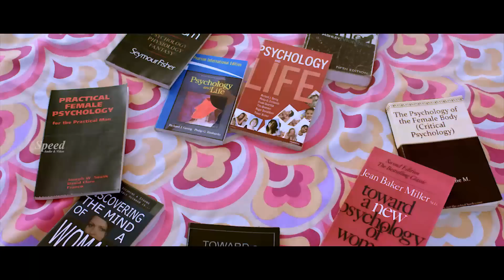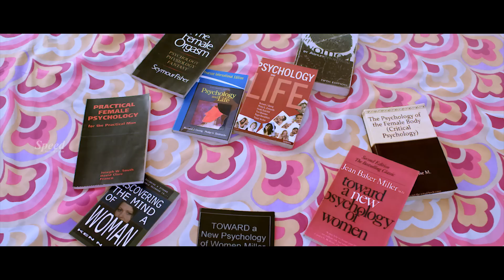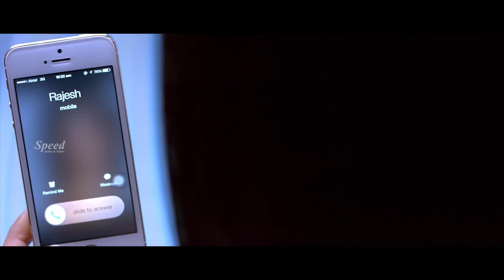En Uiyr Nanban Tamil Full Movie | என் உயிர் நண்பன் | Super Hit Tamil Romantic Comedy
Director: Kishore Kumar Reddy Sonti
Stars: Shalu Chourasiya, Chaitanya Krishna, Monika Singh,Surya Sreenivas
En Uiyr Nanban)